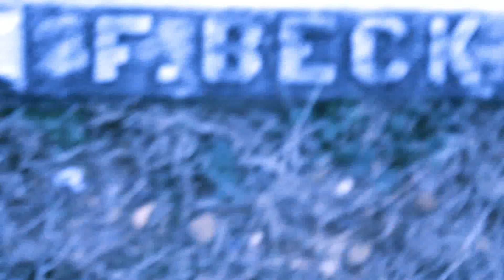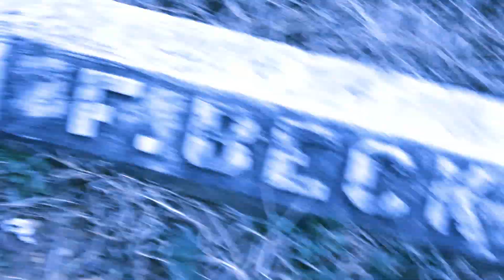Vi-Doc Youn Don't Wanna Go